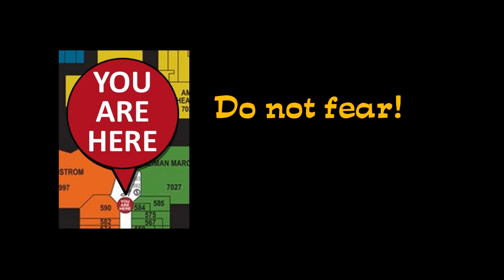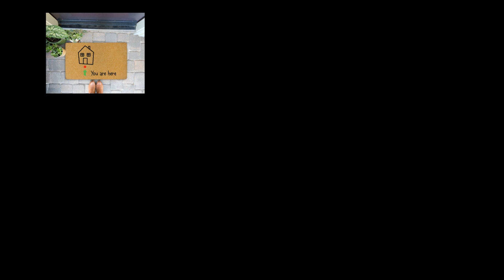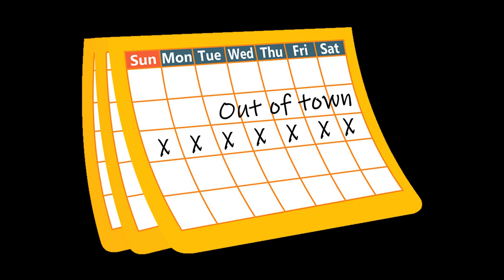You Are Here (recorded live)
(Written 2023/Recorded 2023)
Welcome to Bill Weimer Music!
Different applications for the phrase “You Are Here.” Mike spent a week visiting at our house, and we were able to sing and play in the same room to record a live version of the song.